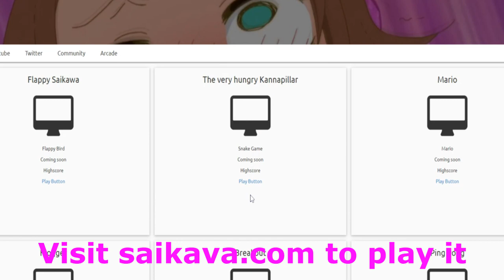The Very Hungry Kannapillar - Phaser 3 Snake Game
Have any Suggestions for Improvements? I look forward to read them.